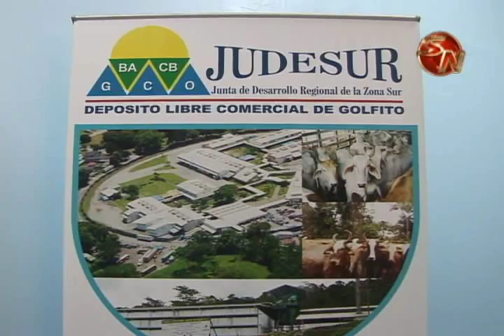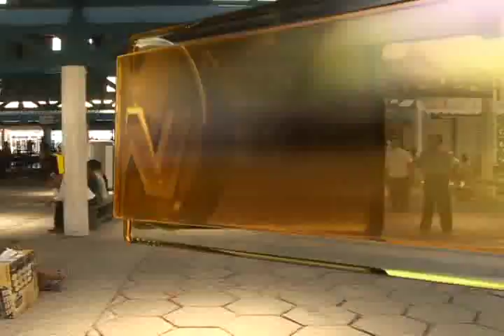Judesur aprobó un presupuesto extraordinario de 5511 millones de colones